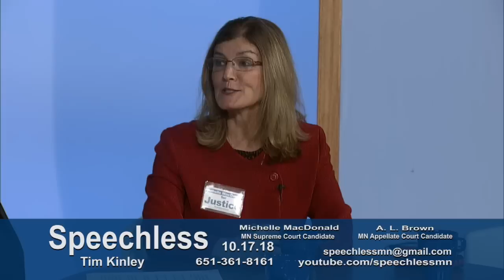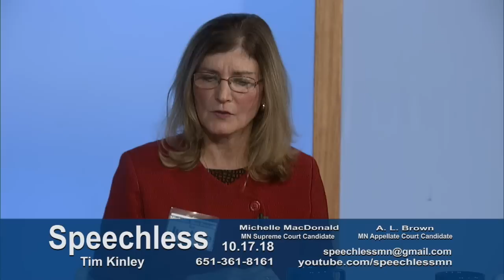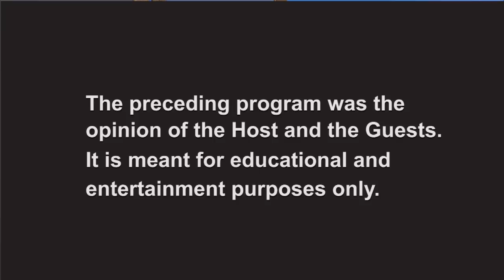Speechless - Oct. 17, 2018 MN Supreme Court Candidate Michelle MacDonald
Mn Supreme Court candidate Michelle MacDonald is a guest on Speechless.

We discuss:
1.  Her candidacy,
2.  The state of the Mn judiciary,
3.  The importance of judicial elections,
4.  What happens to people who run against a sitting judge,
5.  The MN State Bar Association pressure to deny free speech,
6.  What happens to an attorney who has to practice before a judge in
     handcuffs,
7.  The corruption in the MN courts and the lack of accountability,
8.  Are rights given to you or do you already have  them?
9.  Judicial immunities,
10. The conflating of the separation of powers,
11. Should there be camera's in the court room?
12. Do the courts want you to be dumbed down about the judiciary?
13. Michelle's family history.